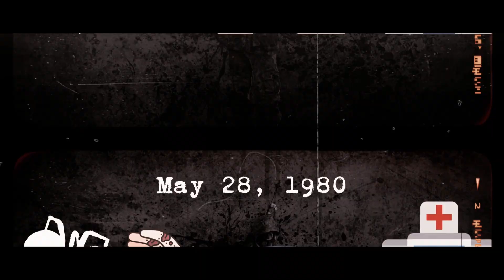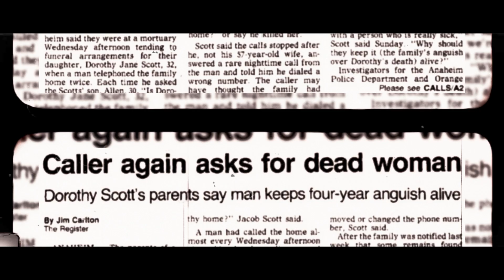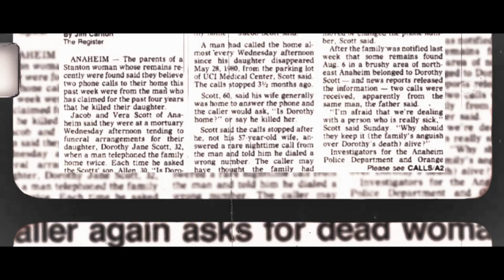"CREEPY CALLER AND THE UNSOLVED MURDER OF "DOROTHY SCOTT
On August 6, 1984, a partially charred adult human skeleton was discovered half a mile east of Eucalyptus Drive in northeast Anaheim